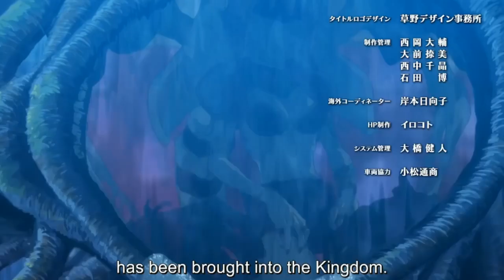Suicide Squad Isekai | Suicide Squad, Enters The Unhinged Isekai World! {Ep 4,3,2,1 Review!}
So I've Finally Sat Down Watched And Caught Up To The Suicide Squad Isekai Anime. So I'm About To Give My Thoughts And Opinions In This Anime Catch Up Review, There's A Bunch To Cover, Let's Talk About It?!.

The link to my 2nd channel is down below